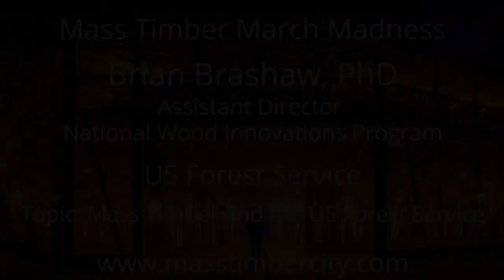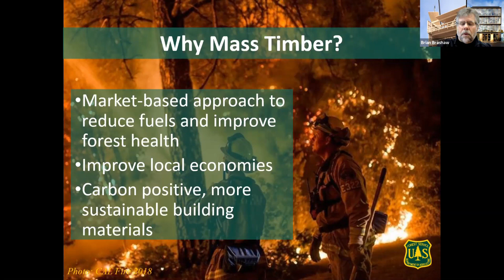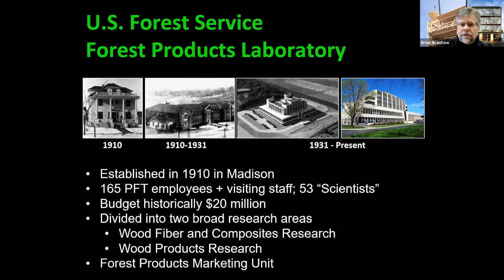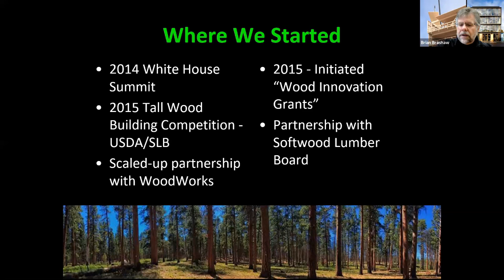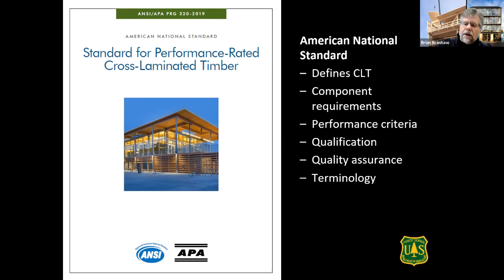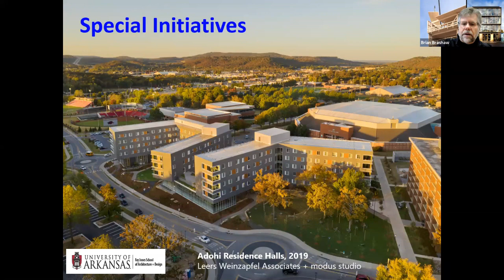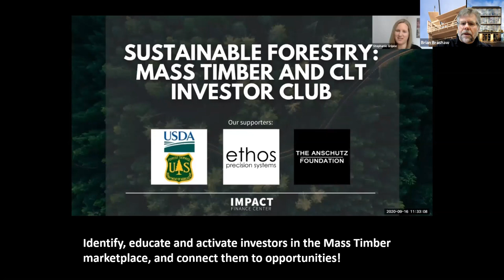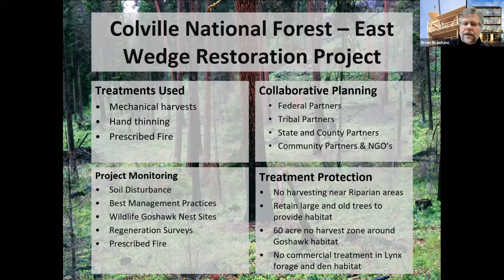Mass Timber and the US Forest Service - Brian Brashaw - US Forest Service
Brian Brashaw is the new Assistant Director for the national Wood Innovations program at the USDA Forest Service.  This effort uses market-based approaches to support forest management and support rural economies.   Brian works collaboratively and strategically with the Wood Innovations team, researchers at the USDA Forest Products Laboratory and external partners to advance forest products markets throughout the United States.  Mass Timber is a Priority Program for Wood Innovations.

Brian Brashaw was previously the Program Manager for the Forest Products Marketing Unity (FPMU) at the Forest Products Laboratory (FPL) in Madison, Wisconsin. Their focus is to work collaboratively and strategically with Forest Service FPL researchers, Wood Innovations specialists and external partners to advance forest products markets to support sustainable forest management, carbon-storing building materials, and economic development. Utilization and marketing emphasis areas include lumber, engineered wood materials, mass timber, biochemicals and biofuels, and cellulosic nanomaterials. Brian earned a B.S. degree in Forestry from the University of Wisconsin-Stevens Point, a Master of Science Degree in Wood Products from Washington State University and a PhD. in Forest Resources from Mississippi State University.